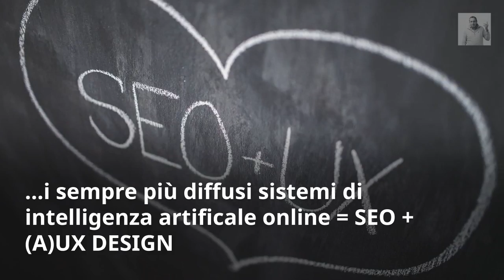Estetica delle Interfacce in Alma Artis Academy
Enrico Bisenzi mostra cosa viene trattato nel nostro corso di Estetica delle Interfacce - Alma Artis Academy - Pisa